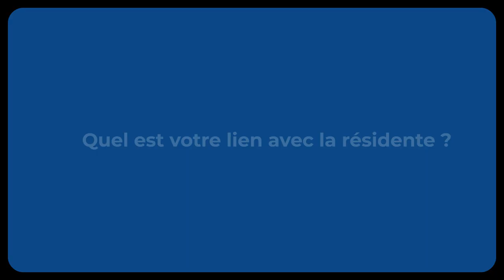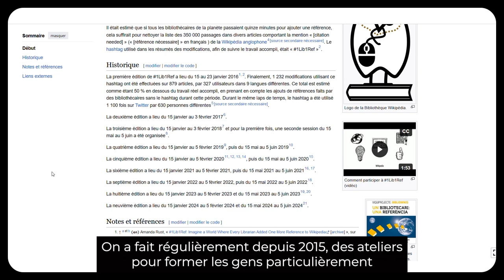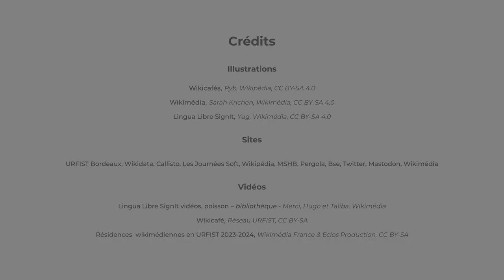Entretien Nicolas Vigneron I Résidence Wikimédia (URFIST Rennes)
Nicolas Vigneron, bénévole au sein du groupe local wikimédien de Rennes, revient sur les relations qui ont pu se créer entre le monde universitaire et les wikimédiens à travers la résidence wikimédienne au sein de l'URFIST de Rennes. "Ce que j'espère de cette résidence, c'est que toutes les relations qui ont été tissées entre différentes personnes, entre les bénévoles et les professionnels, aient la chance de continuer."

▶️ Pour soutenir le travail de Wikimédia France : ◀️